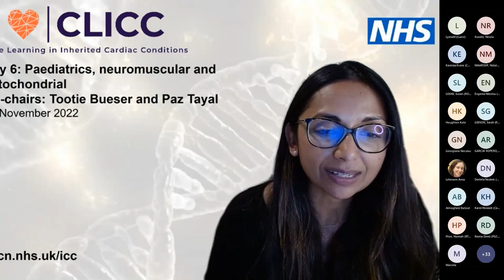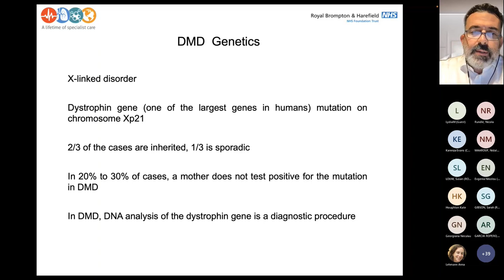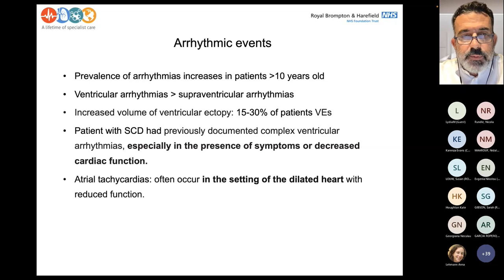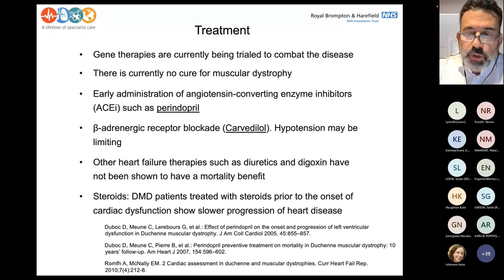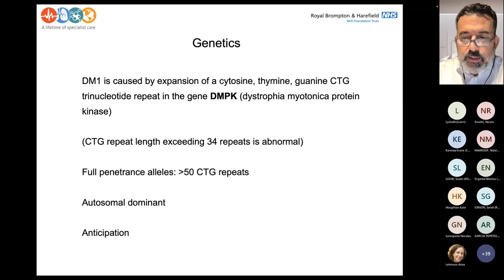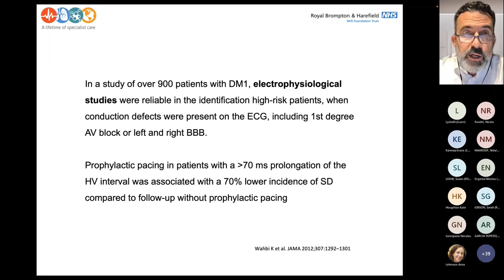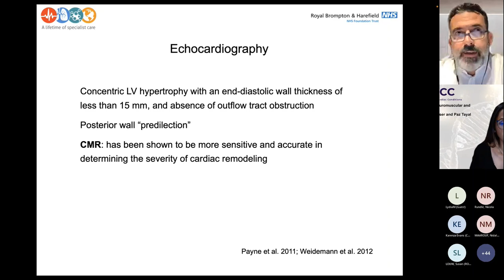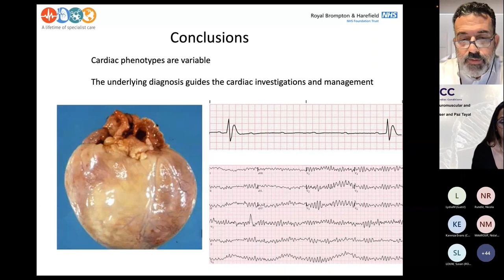CLICC Day 6: Cardiac conditions in inherited neuromuscular disease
Cardiac conditions in inherited neuromuscular disease
Antonis Pantazis
Royal Brompton and Harefield hospitals